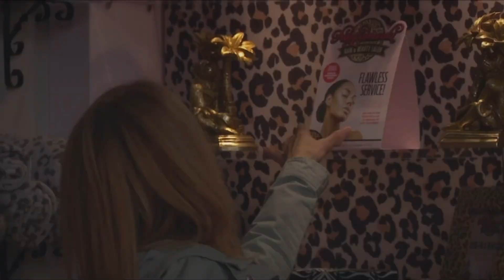Liv Dingle 29th July 2022 - mandy is on to sandra